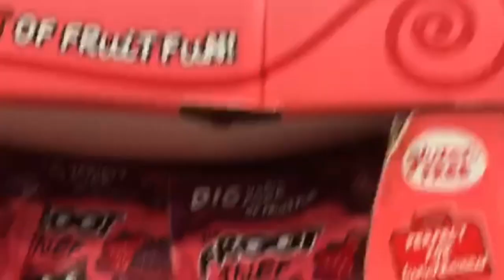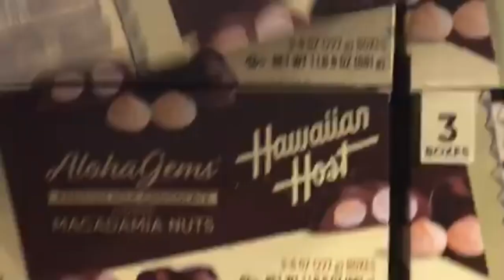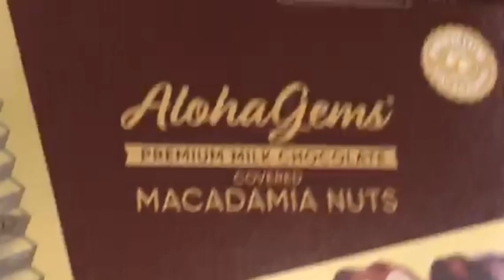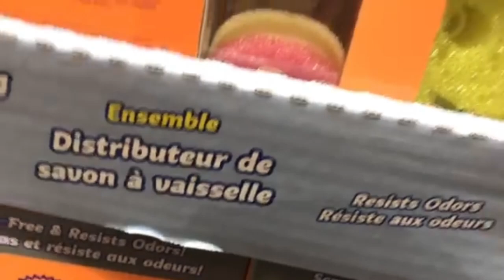Costco GROCERY Shopping | Shop With Me | Gift Box Promos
Shop with me to pickup everyday household items with PRICES, such as soap, dish washing liquid and the latest deals for holiday gift boxes.

Follow Korean Convenience On Socials